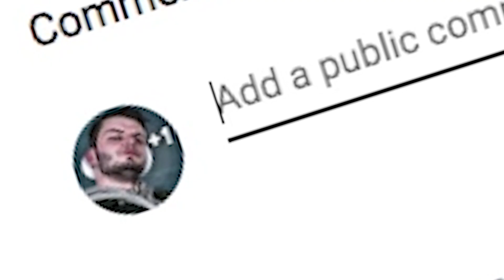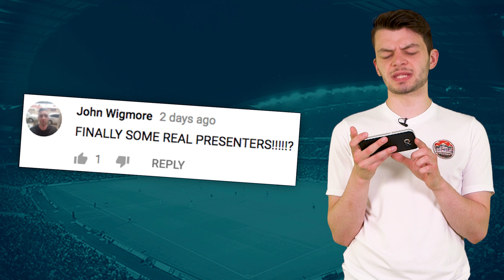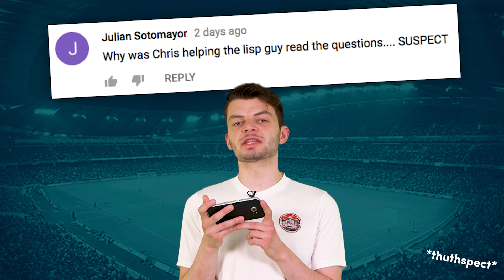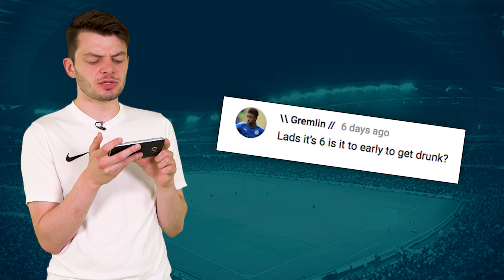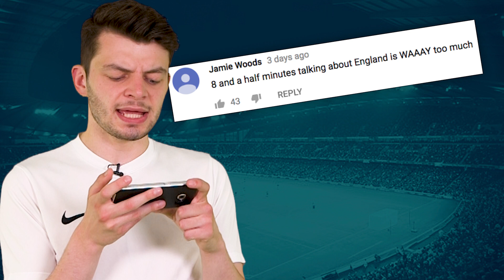"England Are Going To Win The 2018 World Cup" | The Comments Show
Introducing your new favourite Euro Football Daily strand. 90+1 Ciaran responds to your weird comments!